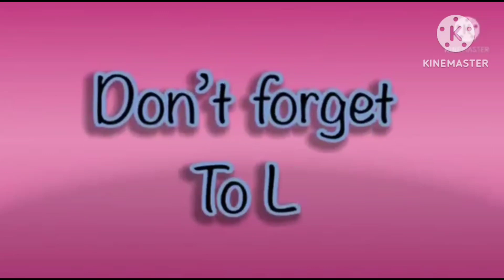elephant 🐘 scene in hickory dickory docks 2023